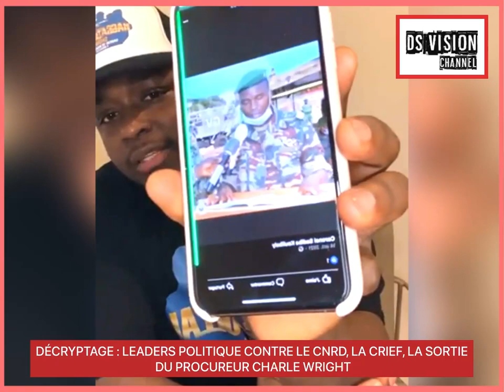🇬🇳 DÉCRYPTAGE : LEADERS POLITIQUE CONTRE LE CNRD, LA CRIEF, LA SORTIE DU PROCUREUR CHARLE WRIGHT